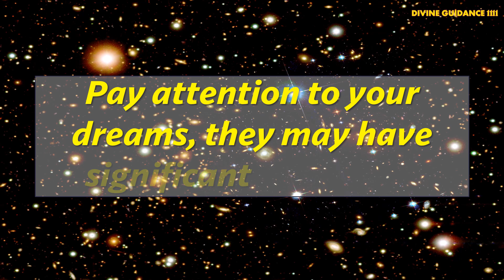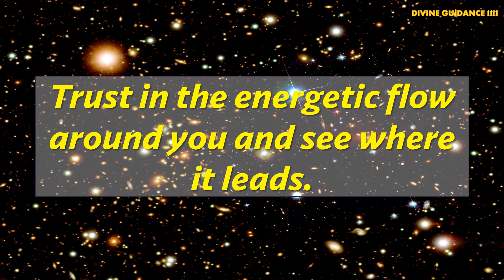Things You Should Know and Do On " New Moon In Pisces " 20 Feb 2023 . Portal is Open!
Love & Light!!

Powerful Guided New Moon Meditation - Portal is Open!
NEW MOON👆Watch OUT!! THIS MAY SURPRISE YOU😳🔥Their TRUE FEELINGS For You.🔥Candle Wax Reading
New Moon Energy Update
EFFECTS ON TWINFLAMES IN THIS NEW MOON
All Signs| 🌑New moon Predictions|20th-21st Feb | Tarot Reading Hindi | EasyVasstu
ANGELS MESSAGE - Stop Crying...Someone From Heaven Is Contacting You | God & UNIVERSE Message🦋LOAYou are here for a big purpose // Message From Universe 🌈🦋❤️
11:11🕊️Angels are getting very excited to tell you...💌Open This Message✝️God Miracles Today 1111
Divine Feminine: There's a Powerful Partnership Aligning in This New Phase... [Twin Flame Reading]
A Message for a Divine Feminine Feeling Anxious – It's Your Divine Masculine! [Twin Flame Reading]
universe message 💌 मैं तुम्हारी इच्छा को पूरा करने वाला हूं 🕉 spirituality🌈ANGEL
Urgent Shiv Sandesh Today 💫 777 : Universe Message 🕉️ Mahadev Message
अब अचानक कुछ ऐसा होगा 🧚‍♀️ l Universe Message for You ✍️🦋🌌
Today's Message From Universe | Law Of Attraction Quotes | The Secret
🌈11: 11🛑God Message For You Today🙏🙏🕊️✋Universe@godmessagestoday🙏Jesus message today🛑 Angel Says
Universe Message For You Today | Law Of Attraction | Daily Affirmations | The Secret | 11:11🌈 God's Urgent Message Today🕊️🦋Angels Blessings Today | Universe Message🦋Jesus Message🛑godmessageforme
This Divine Masculine Can't Shut Down Emotions For You... [Twin Flame Reading / Divine Feminine]
Divine Feminine: This Divine Masculine Wants Forgiveness for Karmic Interference ⎮Twin Flame Reading
This Divine Masculine Lies Awake in Regret & You Feel it. [Twin Flame Reading / Divine Feminine]
This Group of Twin Flames Will Reunite in 2023 (and You're Feeling the Pull) - Twin Flame Reunion
Divine Masculine: "I'm feeling your silence so strongly..." [Divine Feminine Reading] TWIN FLAME
Communication Issues & Regretting Letting You Go: Divine Feminine / Masculine Reading
Divine Feminine: Messages From The Divine Masculine Sending You Energy... [Twin Flame Reading]
This Person is Heartbroken Over You But a Divine Lover is Coming [Divine Feminine Reading]
11:11🌈 God's Urgent Message Today🕊️🦋Angels Blessings Today | Universe Message🦋Jesus Message🛑God
A message from the new Miss Universe!
11:11🌈 God's Urgent Message Today🕊️🦋Angels Blessings Today | Universe Message🦋Jesus Message🛑godmessageforme SAYS : Know this before tomorrow🕊️🦋God Message For You 🦋 Angels Message🦋Jesus Blessings Today
👼 ANGEL MESSAGE | TODAY IS A SPECIAL DAY!